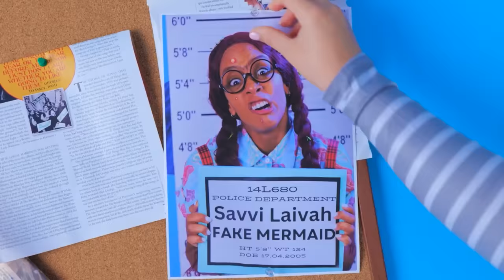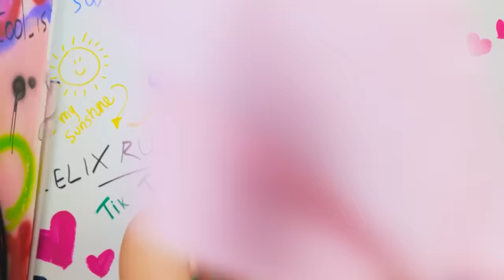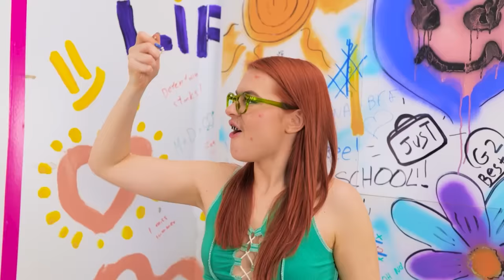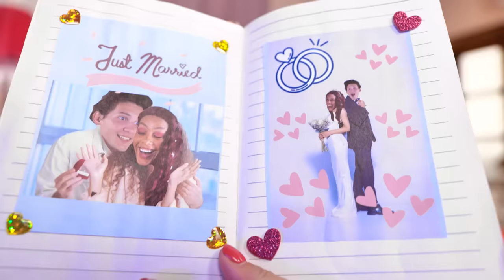Nerd is Lost & Became a Mermaid 🧜‍♀️😱 Best Crafts & Hacks on How to Be a Mermaid by R-Teens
Ready for some mermaid magic? 🧜‍♀️✨ This video is all about our nerdy girl who dreams big! She's got her heart set on becoming a mermaid, but there's a twist! M3gan puts her behind bars, and now her only escape is to transform into a mermaid. Will our nerd-turned-wannabe-mermaid outsmart M3gan and find her freedom? It's time for some serious mermaid action! But remember, no spoilers 🤫 in the comments, okay? We're all here for the suspense. Let's jump into the deep end! 🎬🍿